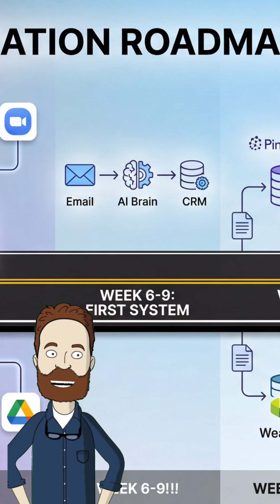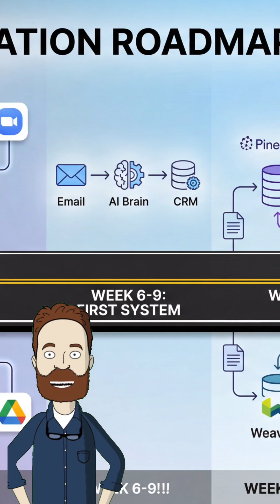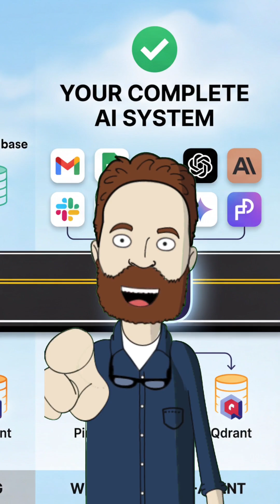Automate Your Workflows with n8n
Discover how n8n can streamline your daily tasks by automating workflows, making your processes more efficient and effective.